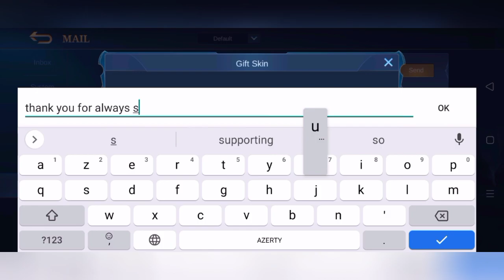0 DEATH! Aggressive Dyrroth 100% Outplayed Enemies,Dyroth Best Build 2021 Gameplay By Betosky | MLBB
0 DEATH! Aggressive Dyrroth 100% Outplayed Enemies,Dyroth Best Build 2021 Gameplay By Betosky | MLBB
▬▬▬▬▬▬▬▬▬▬ஜ۩۞۩ஜ▬▬▬▬▬▬▬▬▬▬▬
 ▓▓▓▓▓▒▒▒░░░ PLEASE READ THIS ░░░▒▒▒▓▓▓▓▓
▬▬▬▬▬▬▬▬▬▬▬ஜ۩۞۩ஜ▬▬▬▬▬▬▬▬▬▬▬